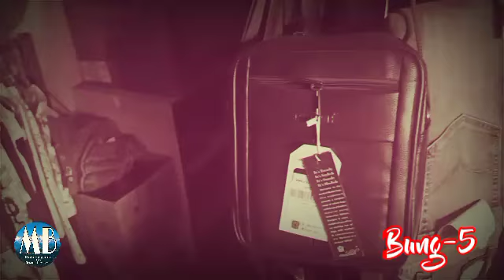MI HUAISEN HNAMCHAWM HRANGZIKA# Chapter-5# Sangtea Renthlei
This video does not contain nudity or sexually explicit, harmful or dangerous content, and is not violent or bloody, does not provoke hatred.

This channel tried to providing Lusei folktale stories in audio form. My intention is to enthral, entertain, inspire and educate my community.

I hope this channel does not violate youtube guidelines and there is no reuses content..